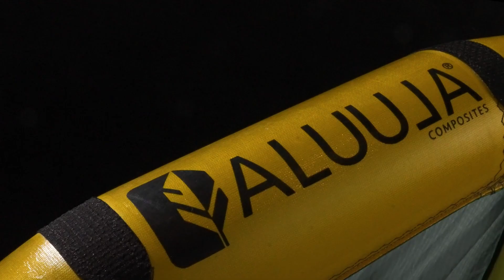NAISH PSYCHO NVISION - KITESHOP.FR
L' Aile de kitesurf Naish Psycho Nvision est la référence ultime pour le Big Air, conçue pour vous permettre de réaliser des vols spectaculaires. Sa capacité à décoller verticalement vous propulse vers des hauteurs impressionnantes, tout en offrant une sustentation remarquable.

Grâce à sa construction en Allula, la Naish Psycho NVision se distingue par sa réactivité : elle tourne rapidement, accélère et vous élève dans les airs avec aisance. Forte de plusieurs années d'expérience sur l'eau, notre équipe de recherche et développement a conçu une aile parfaitement adaptée aux besoins du marché. Son nouveau design garantit des kiteloops d'une constance exceptionnelle, vous offrant ainsi la confiance nécessaire pour apprendre de nouveaux tricks et progresser plus rapidement que jamais.

La construction de la Naish Psycho NVision respecte les standards d'excellence de la marque Naish. Elle est dotée d'un spi Quad Tex à 4 trames, offrant un véritable gain en durabilité et en qualité.

Plus d'informations et Tarifs de la Naish Psycho NVision dans Votre Magasin  : 🌊  KITESHOP.FR 🌊